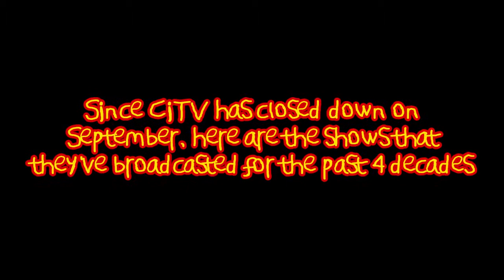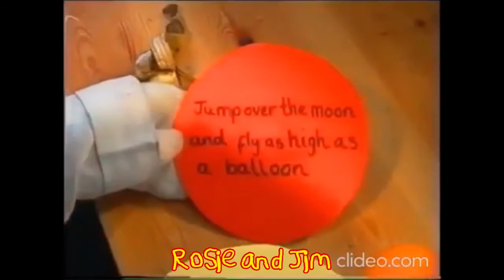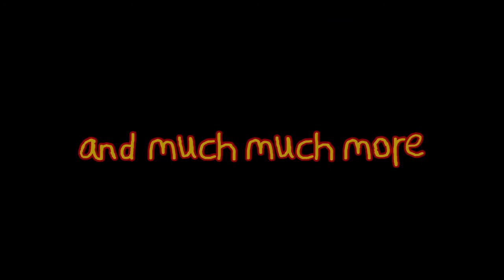Goodbye CiTV Tribute Montage (1983-2023)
Since CiTV has closed down on September 1st, here are the shows that they've broadcasted for the past four decades.

1. Horrid Henry
2. Mopatop's Shop
3. Grizzly Tales for Gruesome Kids
4. Jacob Two-Two
5. The Blobs
6. Bernard's Watch
7. Mr. Bean the Animated Series
8. Nini's Treehouse
9. Rosie & Jim
10. Tots TV
11. Button Moon
12. Rainbow
13. Thomas the Tank Engine & Friends
14. The Legends of Treasure Island
15. Fireman Sam
16. Tiny Planets
17. Art Attack
18. All Grown Up
19. Finger Tips
20. The Willows in Winter
21. Butt-Ugly Martians
22. Hey Arnold!
23. Teen Titans Go!
24. Scooby Doo
25. Sabrina the Teenage Witch (Animated)
26. Sailor Moon
27. Jimmy Neutron: Boy Genius
28. Bounty Hamster
29. Engie Benjy
30. The Worst Witch
31. Rupert
32. My Parents are Aliens
33. Rugrats
34. Recess
35. Toonattik
36. Films on CiTV (Example: Horrid Henry the Movie)
37. Yu-Gi-Oh
38. Adventure Time
39. Spongebob Squarepants
40. My Goldfish is Evil
41. Pet Alien
42. The Emperor's New School
43. Lizzie McGuire
44. Foxbusters
45. Eddy & the Bear
46. Bananas in Pajamas
47. King Arthur's Disasters
48. The Pinky & the Brain
49. Pokemon
50. Phineas and Ferb
51. The King's Beard
52. Ox Tales
53. The BFG (UPDATE: You can see this part on archive.org)
54. Danger Mouse
55. Bookaboo
56. Don't Eat the Neighbours
57. CiTV Old Skool Weekend (Example: Sooty & Co)
58. The Wombles
59. Almost Naked Animals
60. The Angry Beavers
61. Disney's Adventures of Gummi Bears
62. The Animal Shelf
63. Paddington Bear
64. Percy the Park Keeper
65. Titch
66. The Shoe People
67. Hilltop Hospital
68. Archibald the Koala
69. Dream Street
70. Simply the Best
71. Angelina Ballerina
72. Finders Keepers
73. Jim Jam and Sunny
74. As Told By Ginger
75. Fetch the Vet
76. Four Eyes!
77. Jungle Run
78. Shuriken School
79. Garfield & Friends
80. How 2
81. Captain Mack
82. Curious George
83. Wizadora
84. The Magic House
85. Thunderbirds (Muted due to copyright)
86. Looney Tunes Cartoons
87. Dora the Explorer
88. Skillicious
89. Fleabag Monkeyface
90. Kung Fu Dino Posse
91. Scratch N Sniff's Den of Doom
92. Monk
93. Dog & Duck
94. Tricky TV
95. Drake & Josh
96. House of Mouse
97. Sonic the Hedgehog
98. Aladdin
99. The Giblet Boys
100. Mr. Magoo
101. TUGS
102. Victor & Hugo: Bunglers in Crime
103. Blips
104. Captain Scarlet
105. Atomic Betty
106. Even Stevens
107. The Big Bang
108. The New Adventures of Winnie the Pooh
109. The Aquabats! Super Show!
110. Count Duckula
111. Scrambled
112. The Rubbish World of Dave Spud

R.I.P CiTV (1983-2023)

Thank you for all of those memories you've bring to us.